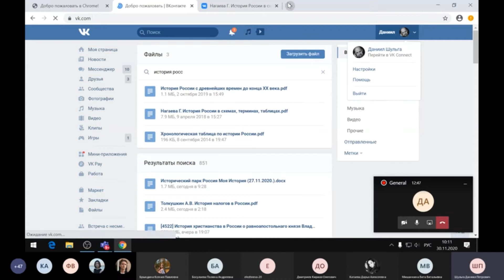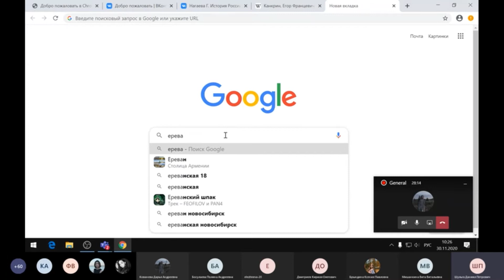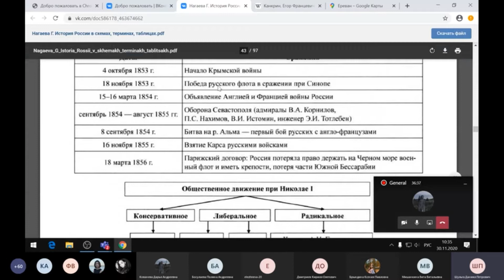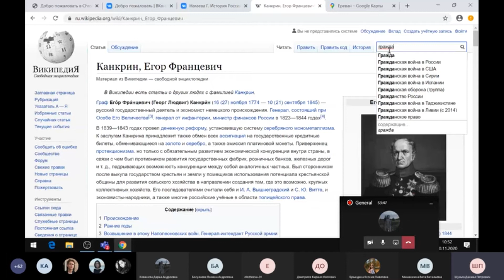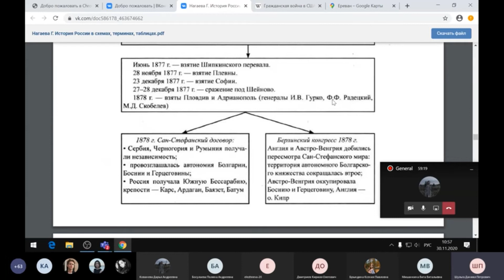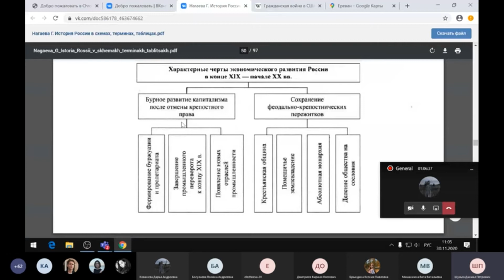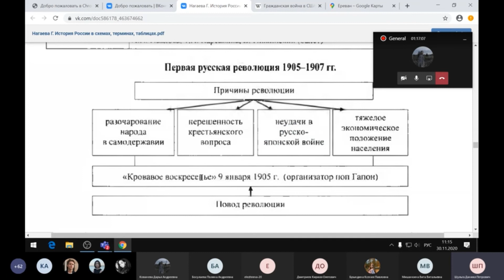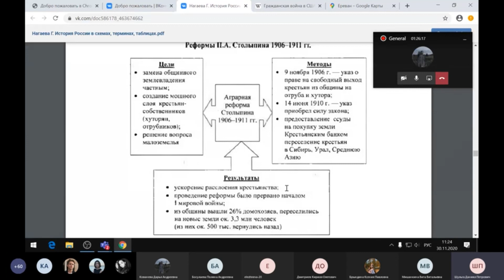От Николая I до Николая II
Обзорная лекция о развитии нашей страны с 1825 по 1911 гг.
Взлёты и падения Николая Павловича, непростая крестьянская политика, достижения Александра второго и его сына, и, наконец, проблемы царствования Николая Второго... Всего здесь есть.